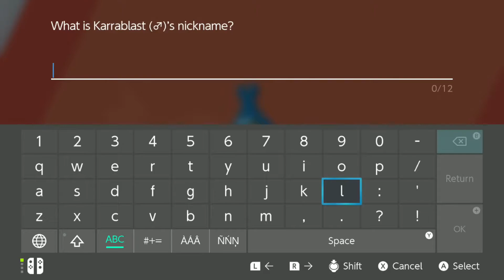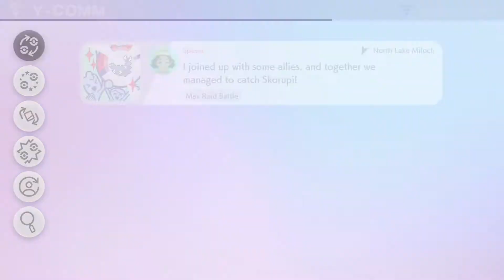Pokemon Sword Soft nuzlock part 7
Rules for my soft nuzlock are as follows.
1. Only a single Pokémon from each area excluding a shiny or legendary.
2. A Pokémon faints its dead excluding max raids.
3. Wild area catches are by area not 1 for whole area.
4. Allowed unlimited Pokémon centers.
5. Allowed only 5 max raid catches per gym beaten. Starting with 5 before gym one. They will not stack.
6. Allowed to choose which Pokémon I catch.
7. Failing max raid counts as that Pokémon fainting therefore rule 2 takes effect there.

Also as a edit to my normal description for this here you all go my cohost for this episodes Twitch
He streams Monday, Wednesday, Friday, and Sunday. Please check him out.